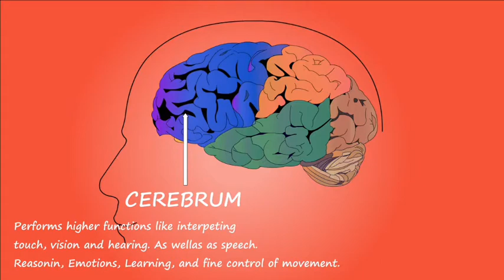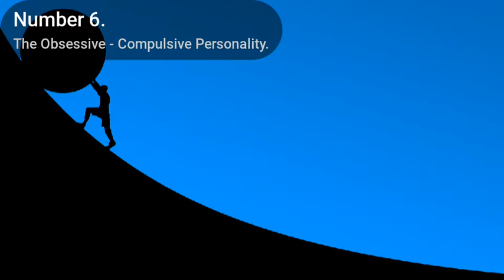10 Most Common Personality Disorders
Personality disorders are ingrained habits or patterns of behavior that are recognized at an early age.  Individuals suffering from personality disorders are unable to adapt to new situations as a result of these rigid patterns of behavior. They display a rigidity in behavior that renders them counter adaptive.  Eventually, this rigidity leads them to act in a self-destructive way.
The worrying fact is that these individuals see their behavior as normal, although it disturbs others. They do not believe they are ill. This video will describe the10 common types of personality disorders that can affect you.

🕛TIMESTAMPS:-
0:00 Introduction
0:43 Aesthetic Personality
1:07 Cyclothymic Personality
1:47 Explosive Personality
2:14 Hysterical Personality
2:36 Inadequate Personality
3:03 Obsessive Compulsive Personality
3:30 Paranoid Personality
4:00 Passive Aggressive Personality
4:24 Psychopathic Personality
4:59 Schizoid Personality